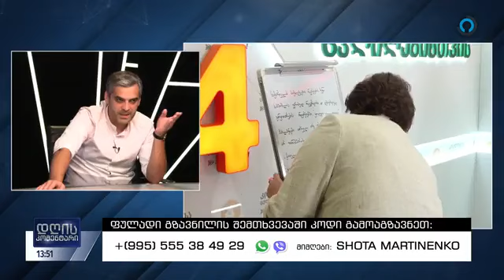🔴 დღის კომენტარი. სტუმრები: დეკანოზი სპირიდონ ცქიფურიშვილი. სერგი ხურციძე (05.10.2024)